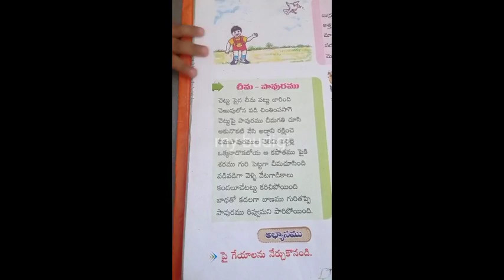kidsstudycorner kidseducationvideos youtubeshorts ytshorts shortsvideo